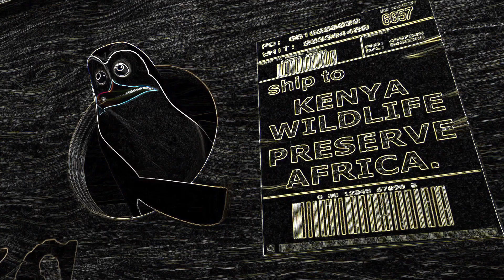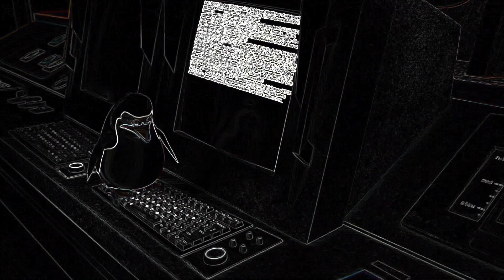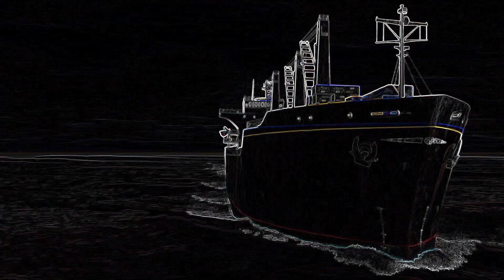Madagascar - Penguin Boat Takeover Scene (Vocoded)